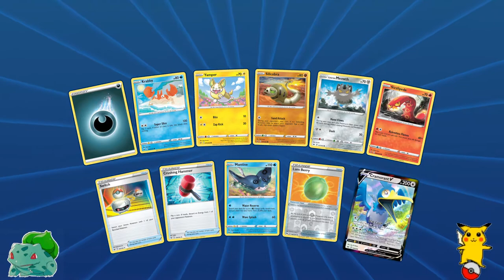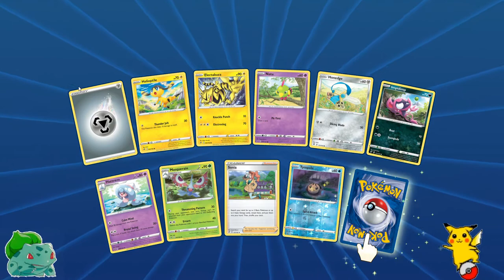Pokémon TCG Online - otevírání boosterů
Otevřel jsem několik boosterů v Pokémon TCG Online a objevil jsem jednoho super pokémona! Hádejte jakého?